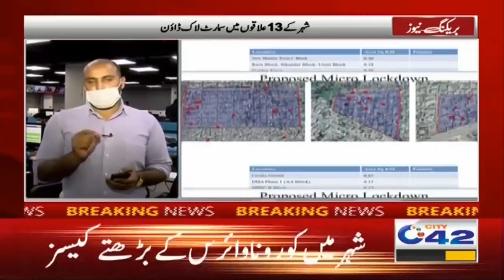Major Areas of Lahore Completely Sealed